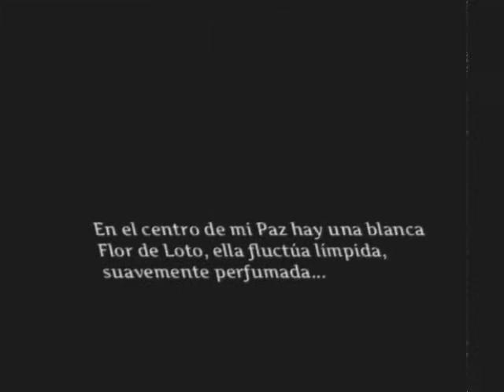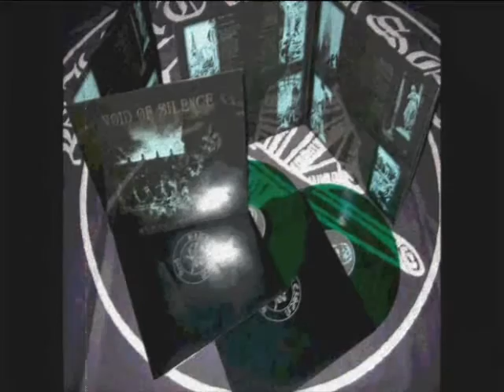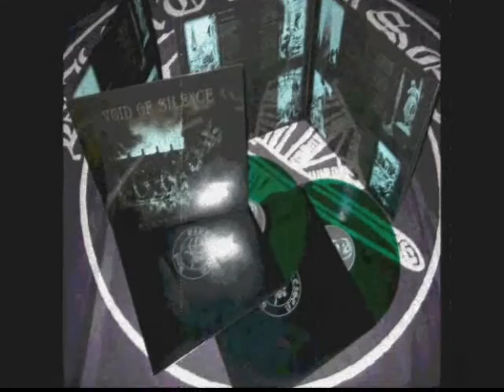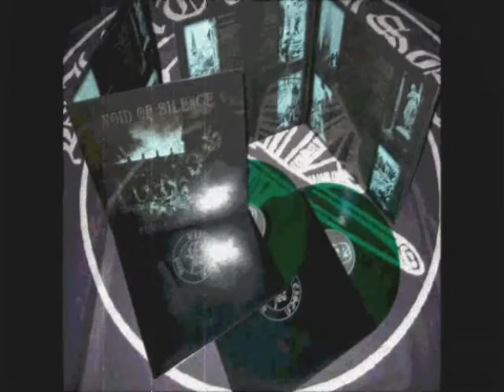Void of Silence - Dark Static Moments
Atmospheric Doom Death Metal from Italy